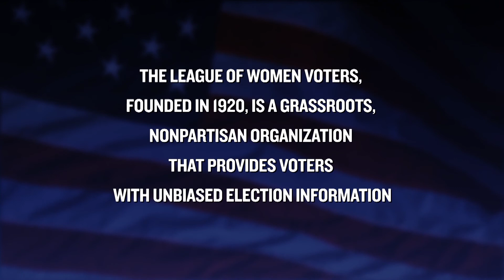Video Voters Guide Clackamas County Commission Chair: Jim Bernard